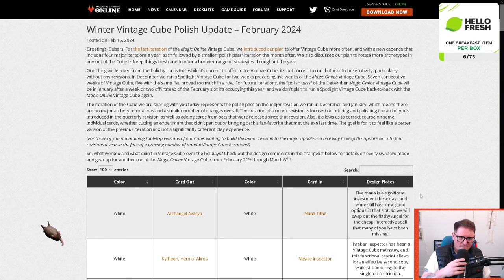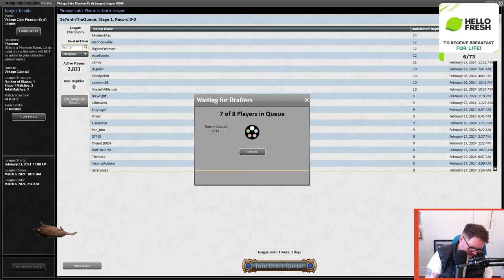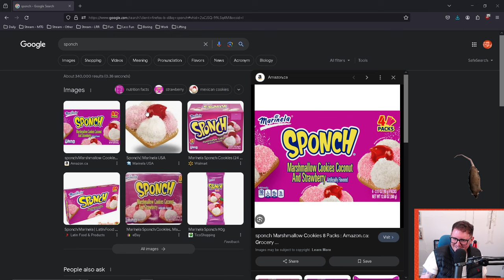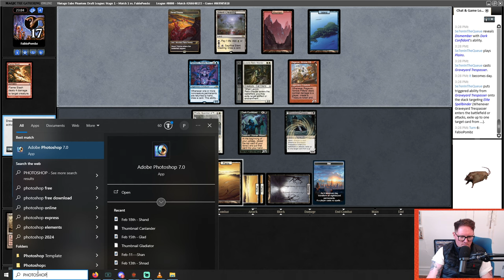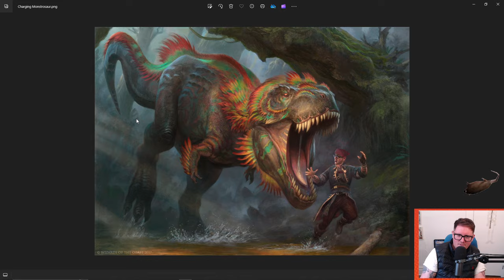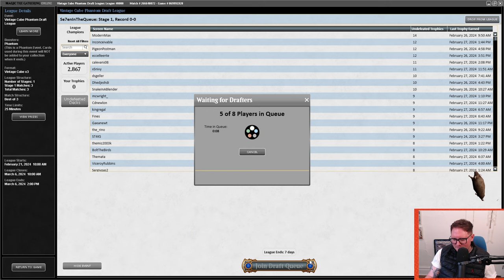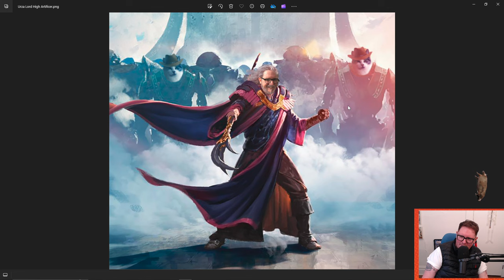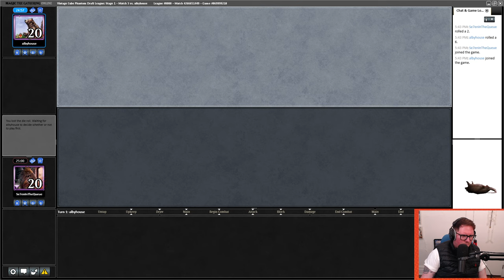Vintage Cube Drafts - Bad Izzet, Bad Orzhov and Medium Rakdos (Wheeler VOD - February 27th 2024)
Originally aired February 27th, 2024. FULL VOD, minimal edits.

Wheeler streams the updated Vintage Cube on Magic Online